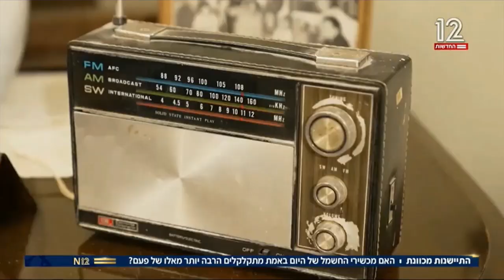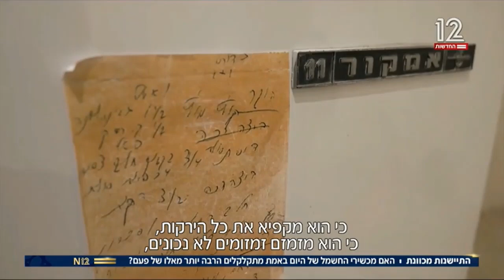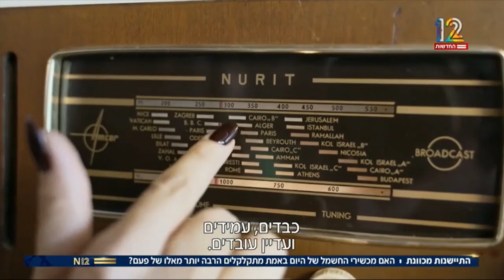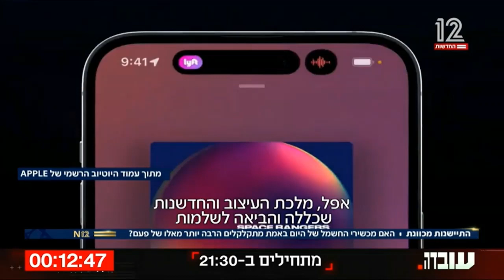חדשות 12 - מה היא ׳התיישנות מכוונת׳ ואיך היא מתחזקת את הכלכלה על חשבוננו?